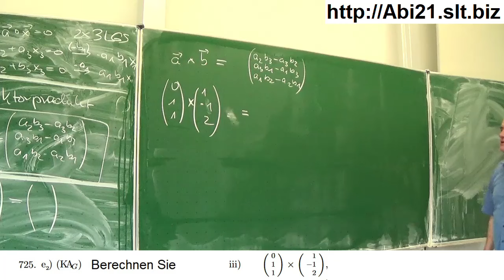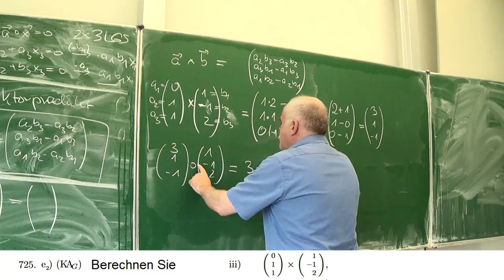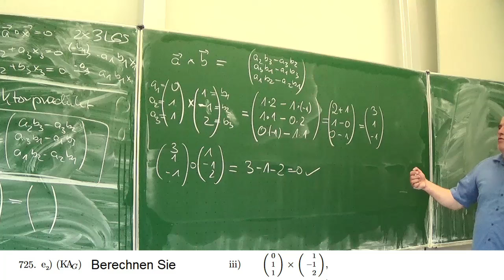Eine Anwendung des Vektorproduktes (Kreuzproduktes) | Mathematik vom Mathe Schmid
Eine Anwendung des Vektorproduktes (Kreuzproduktes)
Aufgabe 266/725 aus Hurra Mathe (Version 7.4)